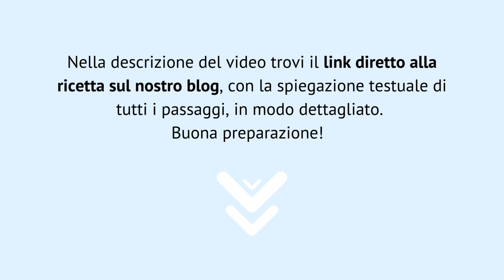Latticello fatto in casa: ecco come si prepara. RICETTA - passaggi visivi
👉🏼 Ingredienti

250 ml panna fresca liquida